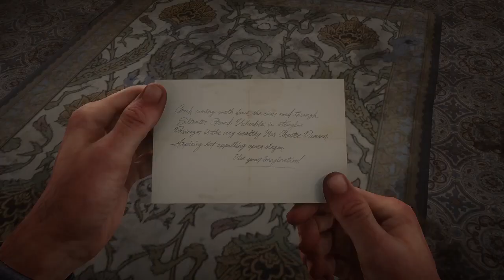Red Dead Redemption 2 - Help Trelawny rob money from a wagon.